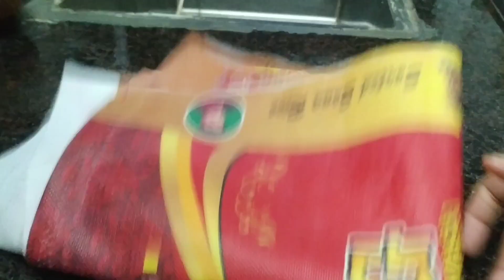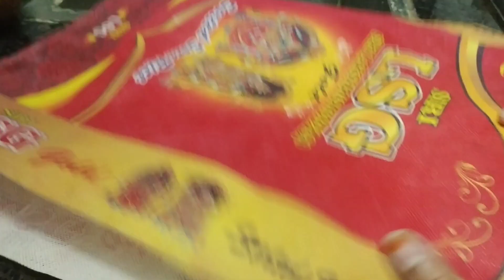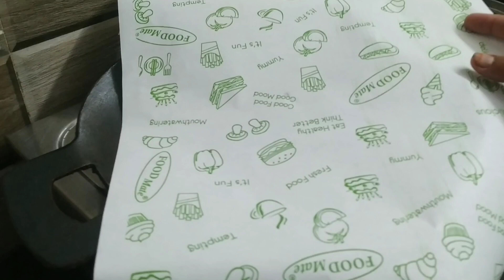10 Kichan Tips ideas.சமையலரை குறிப்புகள். share .@rihajasvlogs12 .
tawa stand